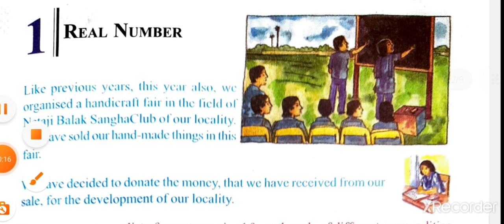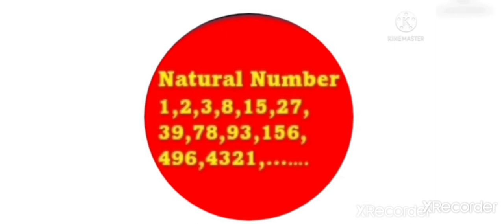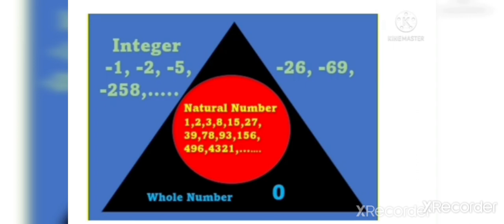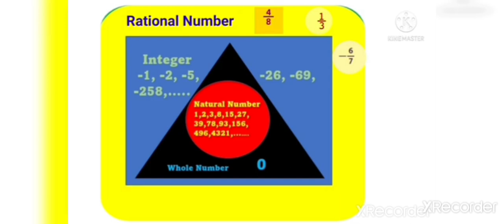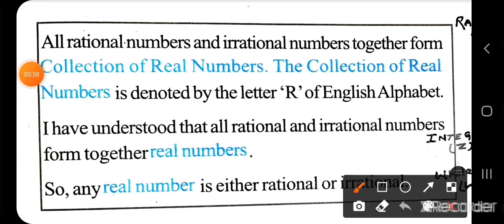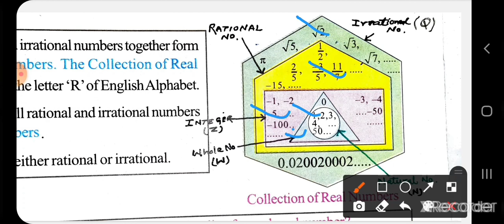WB Math Class 9 Chapter-1